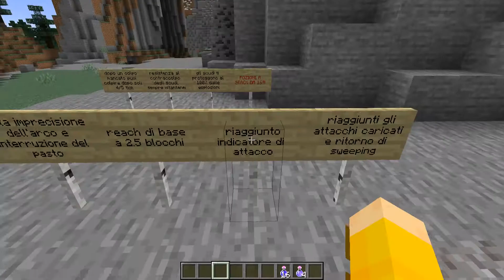POZIONI A STACK MA... TUTTO COME PRIMA! Minecraft 1.17 Combat Update Snapshot 7C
Ciao! Oggi ragazzi trattiamo di nuovo lo snapshot 7C relativo al combat update di Minecraft 1.17
Signori scusate il ritardo nel far uscire questo video ma, con tutto quello che devo studiare, non avevo modo di far nulla prima ):
In questo nuovo snapshot troviamo tanti ritorni del precedente combattimento, alcune cose si sono annullate dal precedente snapshot del combattimento ma, le novità signori, son tanta roba!
Avete letto bene... POZIONI A STACK DA 16! Wowww

Pagina Instagram: @multicorenetwork

Questo è il link delle donazioni, ovviamente saranno soldi utilizzati per il miglioramento delle attrezzature dei video, grazie mille 🔽

● Hai un'idea per un video di Minecraft in mente? Compila il modulo e collabora con me